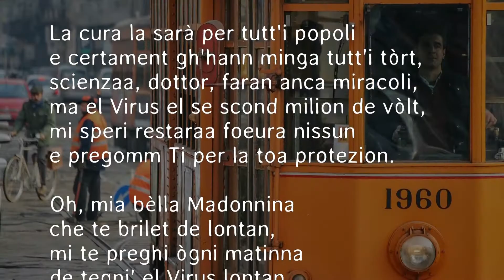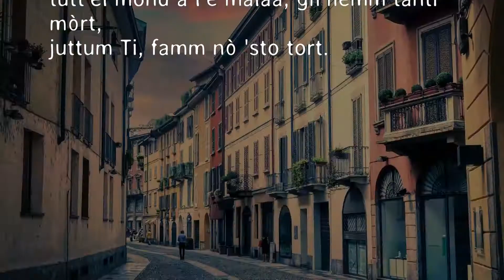Oh mia bella Madonnina 2